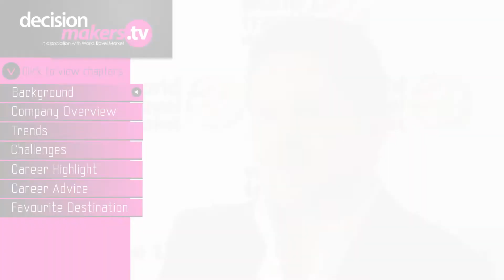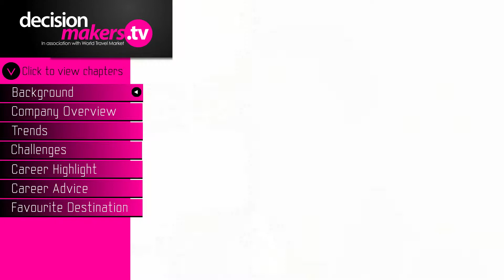Roberto Da Re - Dolphin Dynamics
Roberto Da Re, CEO of Dolphin Dynamics, tells us about his career highlight (including the first day one of the company's customers began using his technology!) and has a series of messages for anyone giving thought to entering the travel industry.